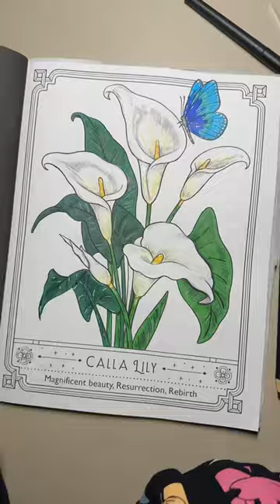Lillies satisfying asmr coloringbook art coloring asmrvideo satisfyingasmr flowers floral